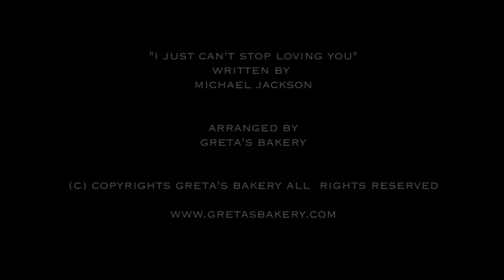Greta Panettieri – I Just Can't Stop Loving You (Michael Jackson Tribute)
Greta's Bakery A.K.A. Greta Panettieri performing 'I Just Can't Stop Loving You' written by Michael Jackson. From the album 'Under Control'. Greta's Bakery Music - 2013.